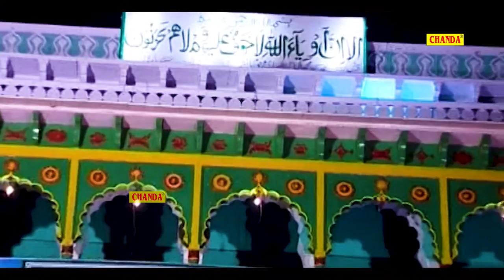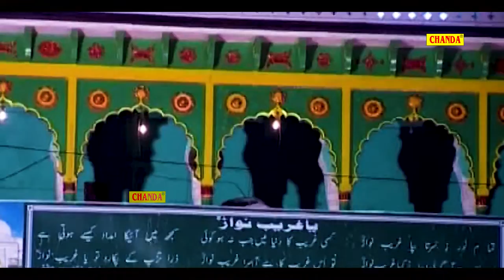ख़्वाजा का करम - Khwaja Ka Karam - Taslim Arif New Qawwali - New Islamic Qawwali 2022 - Naaz Music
Song :- Khwaja Ka Karam
Album :- Khwaja Ka Karam
Fankar :- Taslim Arif
Kalaam :-
Recording :-
Director :-